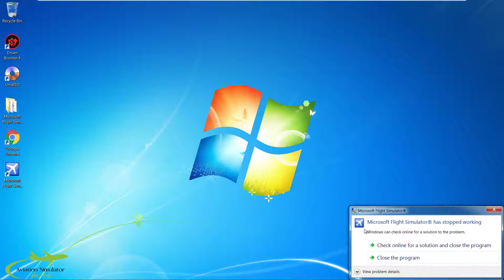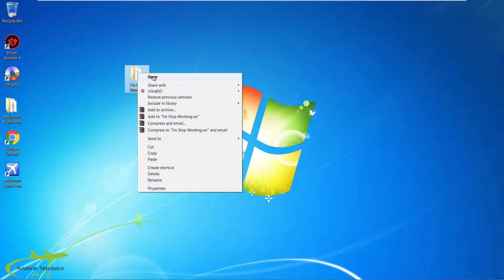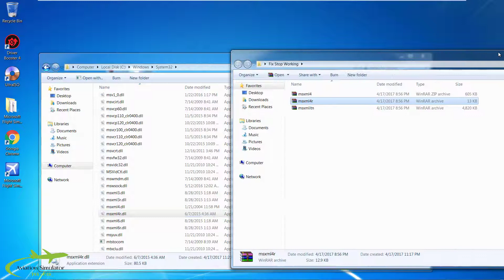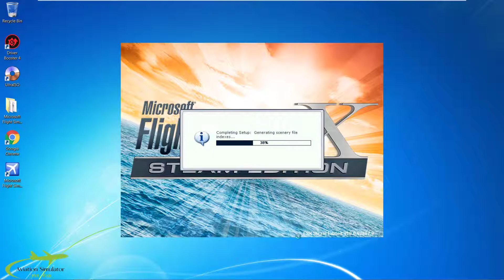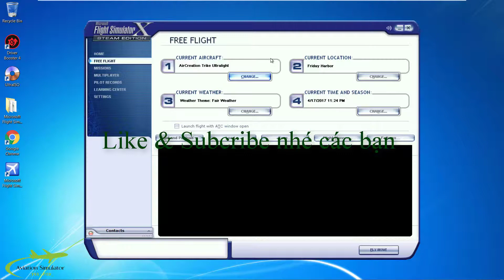[FSX-P3D] Hướng dẫn fix lỗi Stopped Working FSX Steam Edition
How to fix FSX program stopped working